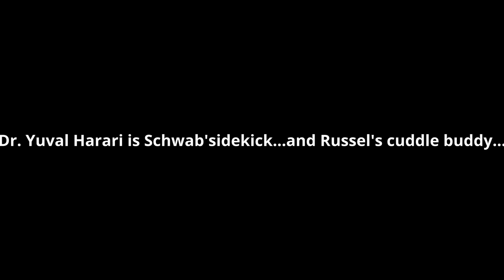The REAL Truth About Russel Brand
Russel Brand has been marketing himself as a sort of people's champion, exposing the elite and attacking the elite. But is it real? No, no it's not. Most of his fans believe that the sexual abuse and rape allegations, including some against a minor, are an attack from the elite in response to his work exposing him. I looked inot this today, and there is a ton of evidence, witnesses, and incriminating text messages. Russel has always struck me as a fraud, and the evidence in this video combined with these allegations, is the nail in his coffin, as far as I'm concerned. Dr. Noah Yuval Harari is Klaus Schwab's right hand man, and Russel had just heard him speak prior to this encounter. He had him on his show at least twice. A bit odd for somebody that is supposed to be opposed to the elites. Never mind his connections to the Rothschilds.